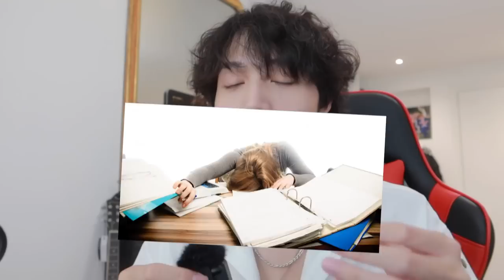Watching tiktok prom dresses compilations for the first time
tiktok prom dress compilations make me want to go to prom so bad